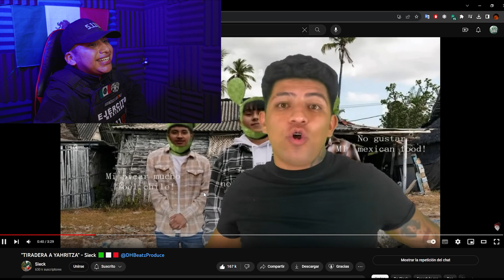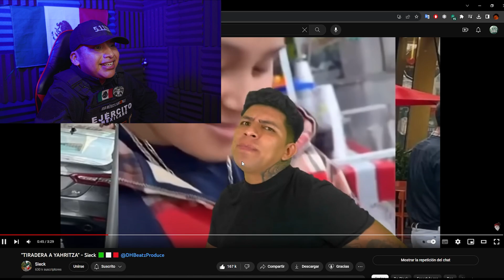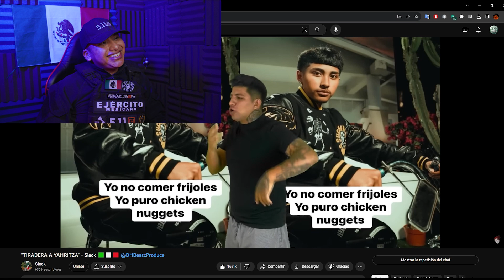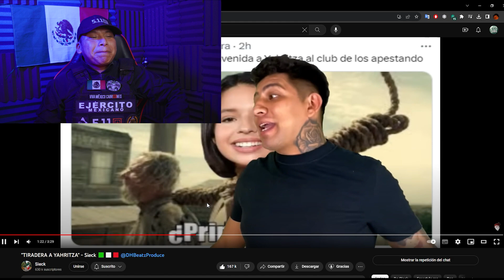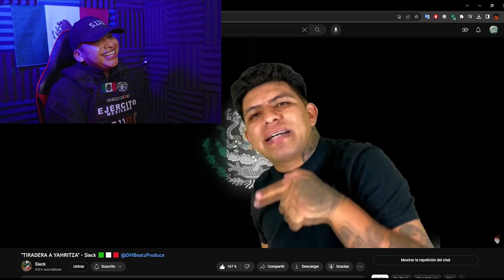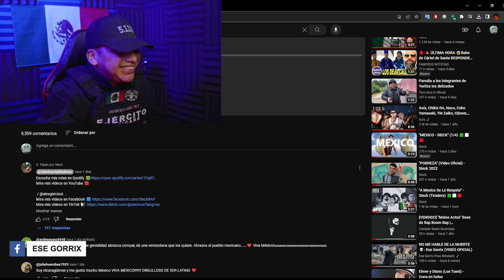TIRADERA A YAHRITZA - SIECK 🇲🇽🤬 le CIERRAN la BOCA 🤫 *épico* I ESE GORRIX I REACCION #4